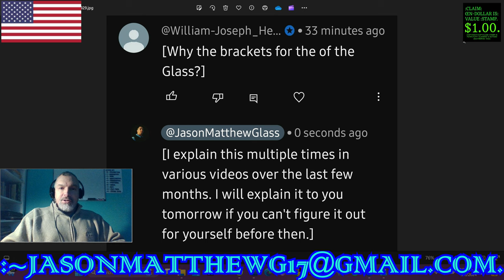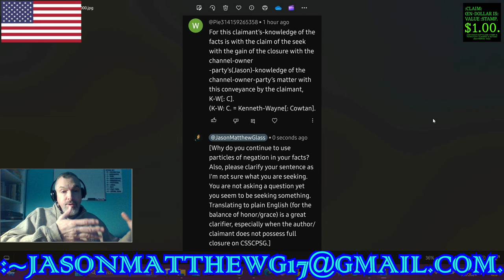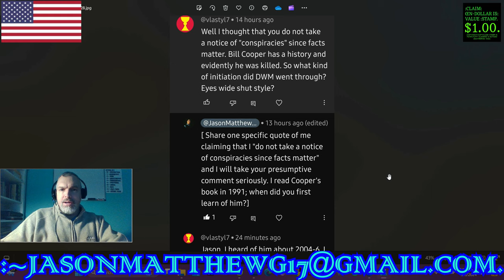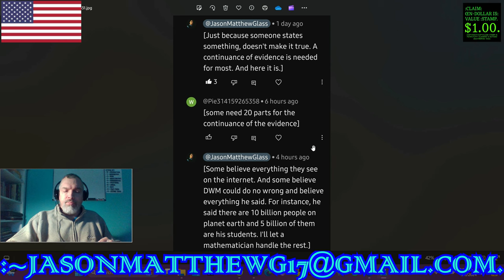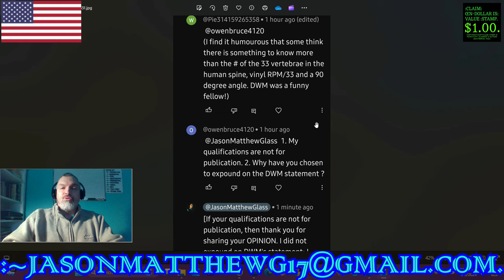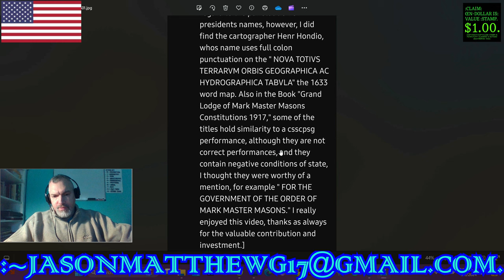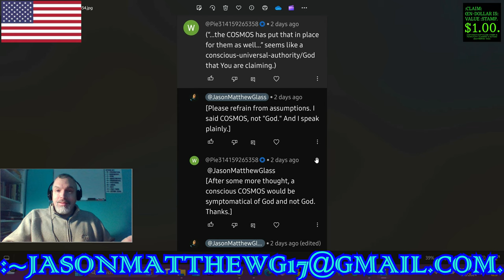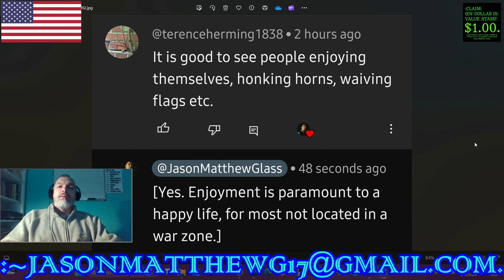:CLARITY/CLOSURE OF THE VIEWERS'-COMMENTS, ~71.